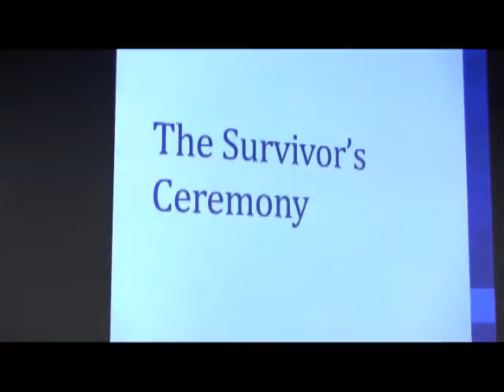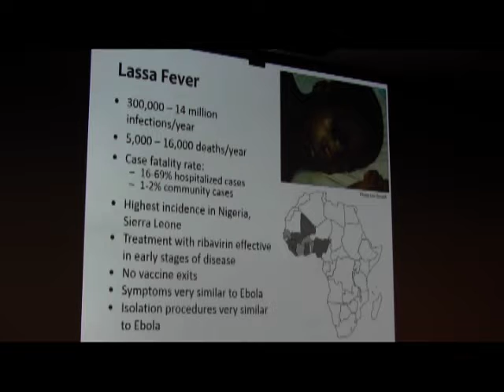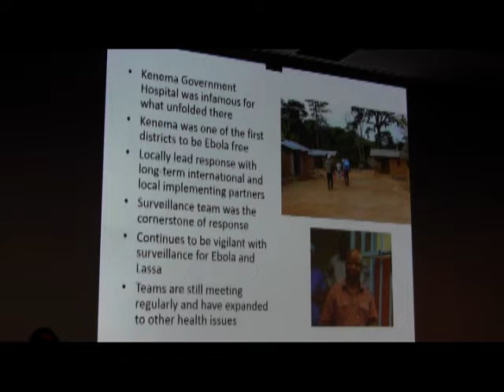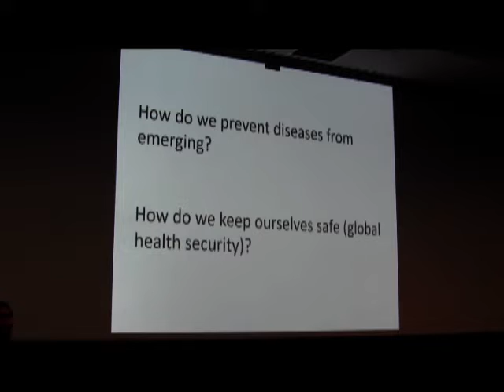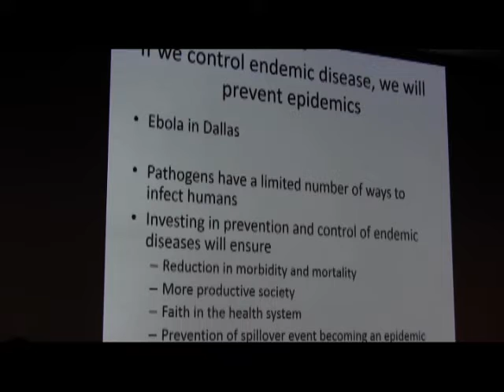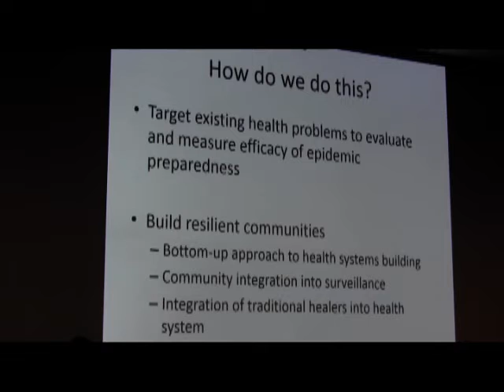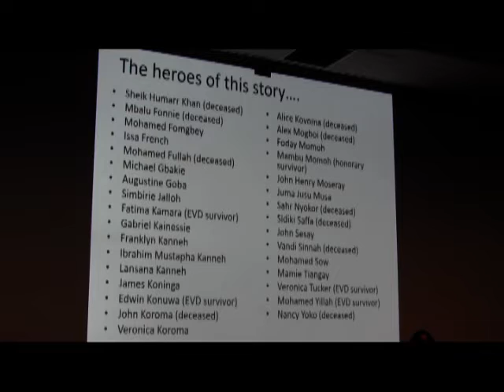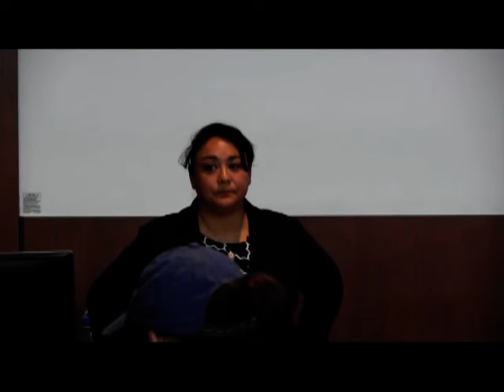No Regrets Epidemic Response: Making People Matter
A lecture by Dr. Lina Moses, Ebola Survivor Corps, outlining the response and involvement of Tulane's Lassa Fever Program in Sierra Leone to the Ebola epidemic.

Dr. Lina Moses is an epidemiologist with a primary interest is in the disease ecology of viral zoonoses, utilizing population biology, ecology and epidemiological methods to understand macro-level pathogen/host interactions and monitor reservoir host populations. The ultimate goal of her research is to develop community-level interventions to halt animal-to-human transmission. Moses has been involved in Tulane’s Lassa Fever Program since 2006 and currently directs community and ecology-based research projects. She has overseen district-wide serosurveys, community prevention interventions, case investigations and contact tracing, and observational epidemiological and ecological studies partnered with the Kenema Government Hospital’s ecology and community outreach teams. Moses received her PhD. from Tulane University’s School of Public Health and Tropical Medicine with trans-disciplinary training in community health, environmental health and tropical medicine in 2012.